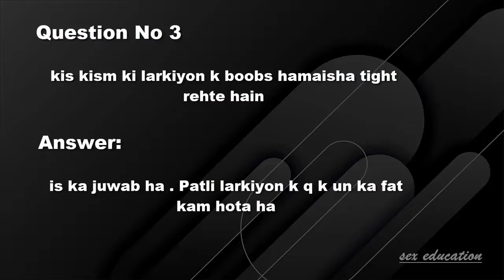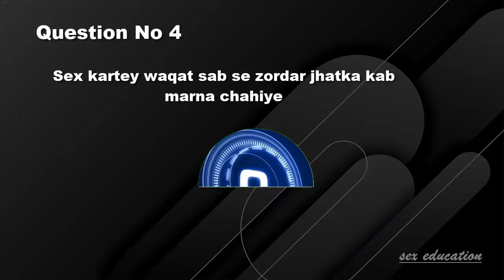Romantic Question and Answers | Better Sex | Sex Education | Most Brilliant GK Question about sex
Romantic Question and Answers | Better Sex | Sex Education | Most Brilliant GK Question about sex | general knowledge | gk | xxx | Most brilliant question about sex | sexy question and answers

Topics